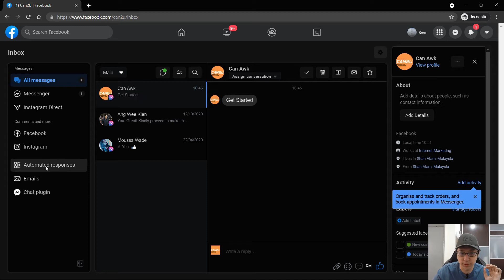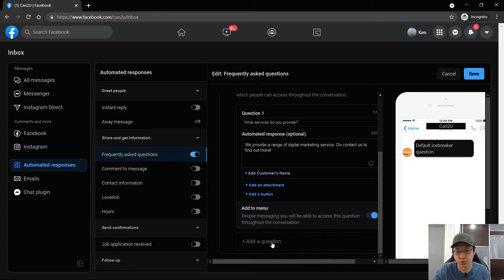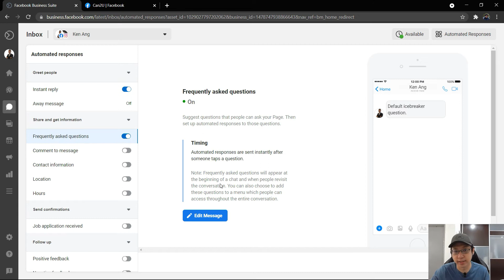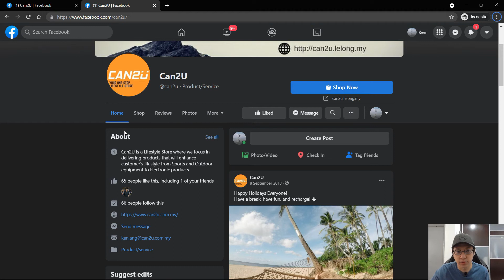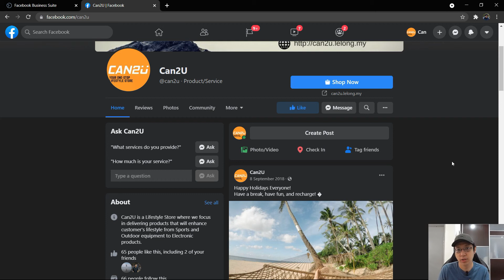How To Set Up Frequently Ask Questions FAQ on Facebook Page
How do you Set Up Frequently Ask Questions or FAQ on your Facebook Page? What is FAQ and Why are they great for your Facebook Business Page?

Frequently Ask Questions or FAQ on your Facebook Page will help you automatically answer questions that are commonly asked by your potential clients or customers so you won't have to manually reply to them one by one.

There are a couple of reasons why setting up Frequently Asked Questions are great:

1. HELP YOUR CUSTOMERS
By including FAQs on your Facebook page, you make it fast and easy for your customers to get the information they are looking for, and therefore reduce barriers to purchase.

2. SAVES YOU TIME
Rather than answering the same questions over and over, you can set up FAQs to decrease the amount of time you spend responding to customers about the info they can get without having to wait for you.